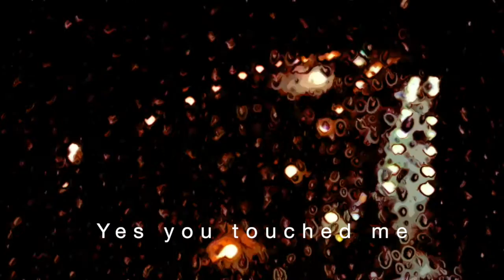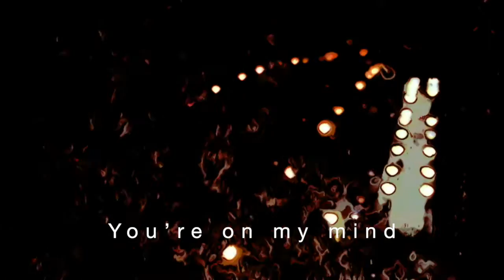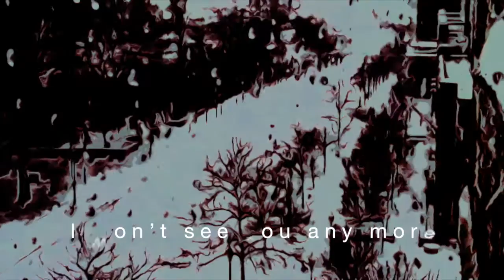Winter Dance Party by Danger Painters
from XVII
A song about the migratory nature of thought and expression. And the incalculable loss when we lose our way.

Michael Barron, Guitar
Kevin Lay, Vocals, Lyrics
Bob Boilen, Guitar, Synth, Drums, Atmo & Mischief
Bill Harvey, Bass